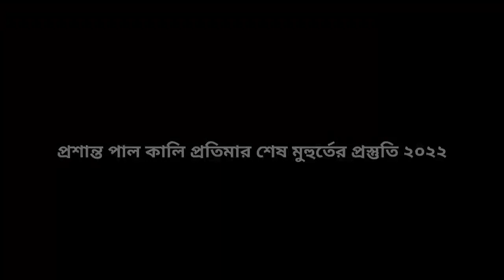Prasanta pal kali idol last minute preparation 2022।South Kolkata Kumartuli 2022।Kali puja 2022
Hello friends

Today in this video i will show you prasanta pal kali idol last minute preparation 2022.This is south kolkata kumartuli 2022.This content totally made for kali puja preparation 2022 in prasanta pal studio before kali puja 2022.

My gear

Boya mic

Boya mic 2